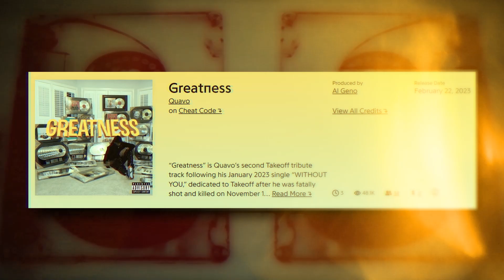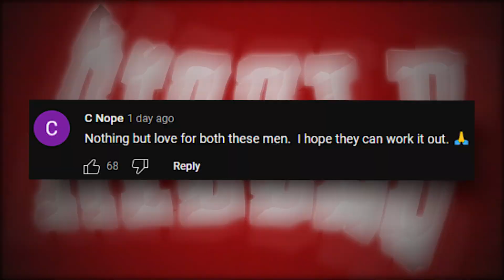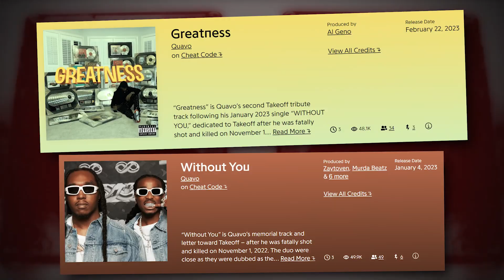Offset Comes At Quavo for Refusing to Sit Next To Him During NBA Game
If there was ever any real doubt when it comes to the question of whether or not Quavo and Offset are beefin’, well it’s time to end that discussion right away.

Offset and Quavo refused to sit next to each other during the Hawks game the other night and that tells you everything that you need to know...